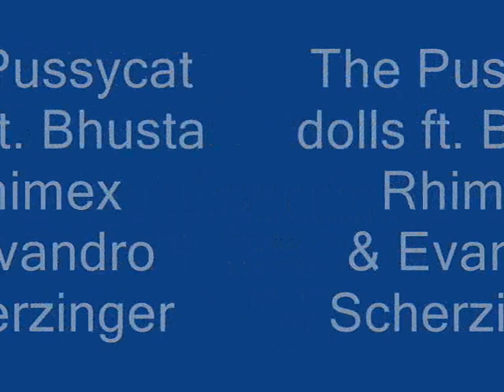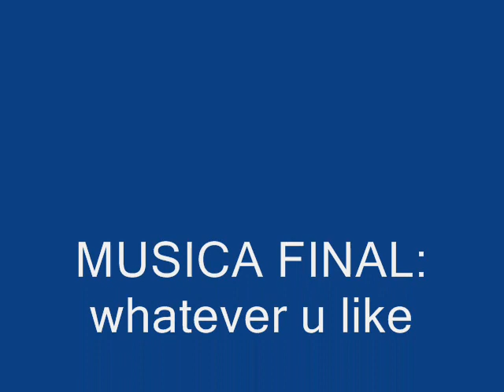The pussycat dolls-Don'tcha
homenagem a melhores cantoras do mundo as dolls
amoo sempre